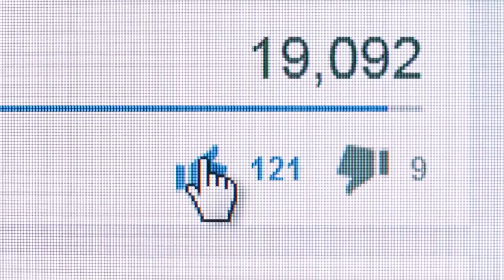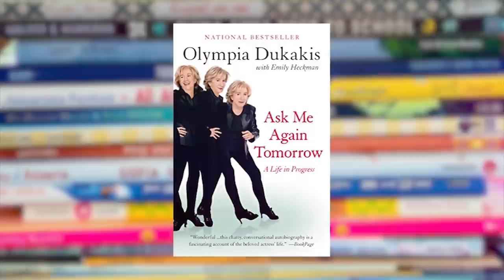STEEL MAGNOLIAS 💚 THEN AND NOW 2021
We’re heading own to Louisiana, to revisit a small town with a big heart. Steel Magnolias is a 1989 film based on the stage play. Always suggested that the meaning of the title alludes to the fact that the leading ladies are both beautifully delicate as a flower, yet tough as steel. “Laughter through tears is my favorite emotion.“ Whew, Full of love, affection, small-town antics, and a tight knit group of friends that bring you in to Truvy's beauty parlor and make you one of their own.

I’m your host Nostalgic Nick, and today we’re catching up with possibly the best core group of female actresses of all-time. Now, let’s go to Salon: